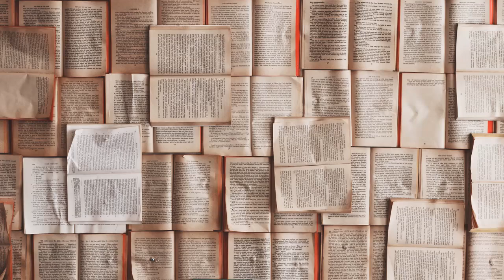新参者 東野圭吾 あらすじ